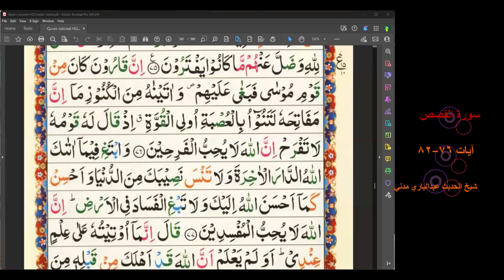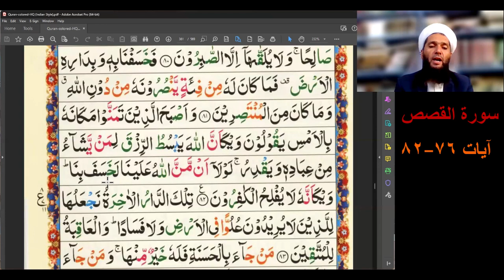سورة القصص آيات ٧٦ -٨٢